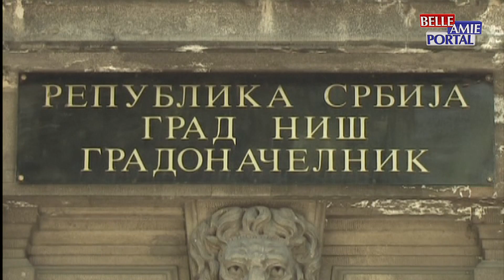U narednom periodu u Nišu će biti realizovani mnogi kapitalni projekti